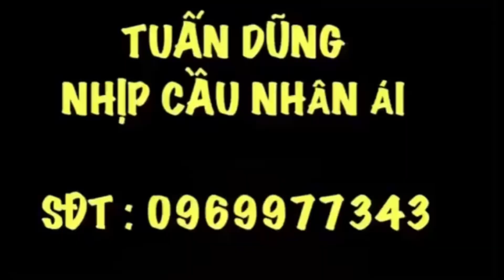CHÚ 3 BÌNH DÂN:NHẬN ĐỊNH THẾ NÀO LÀ CHÁNH,THẾ NÀO LÀ T.À.ĐẠO.